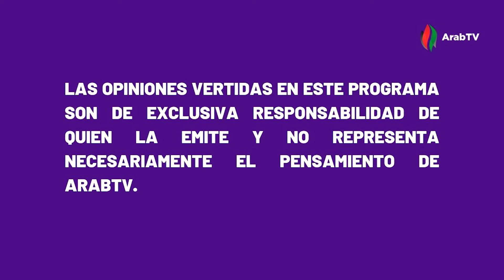Palestino | La voz del tino Podcast | Capítulo 6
No te puedes perder este polémico y emocionante capítulo de La Voz del Tino, donde hablamos sobre el triunfo de Palestino frente a Ñublense y en una acalorada discusión, debatimos sobre si Palestino debe priorizar el campeonato nacional por sobre la Libertadores.